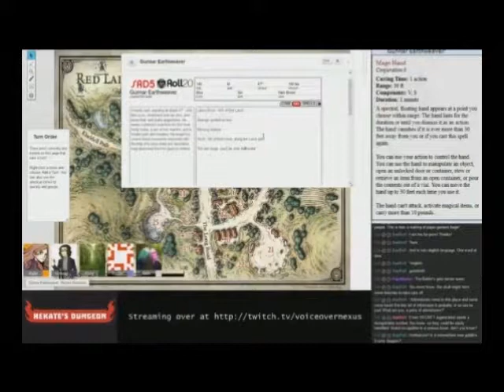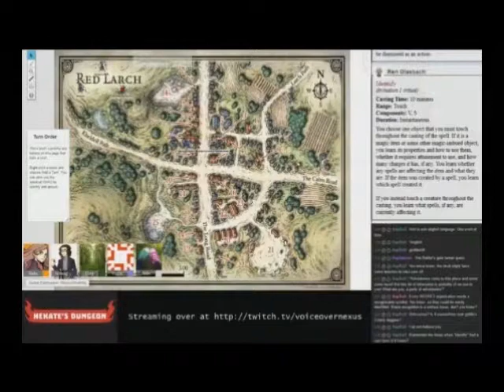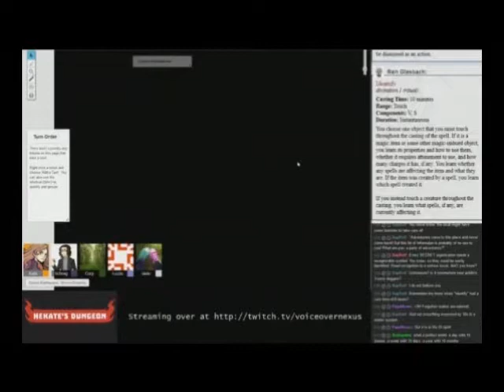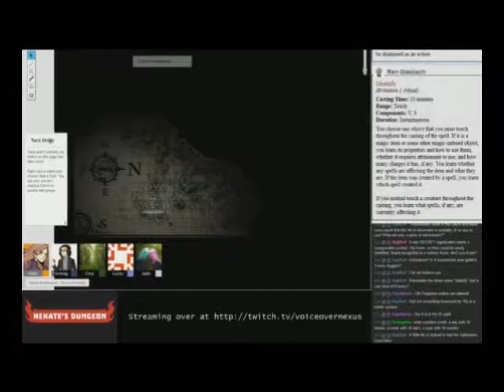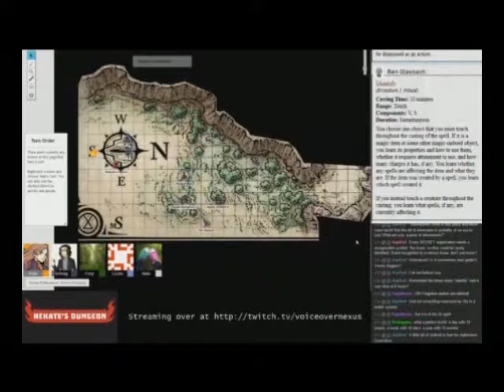Prince of the Apocalypse Session 3 part 3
rock CSI

rocks fall and everyone...